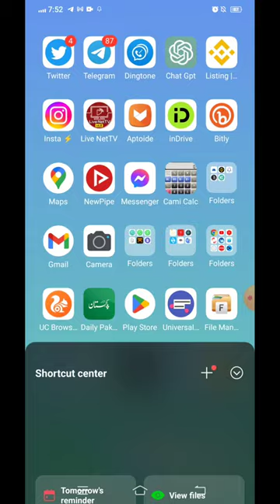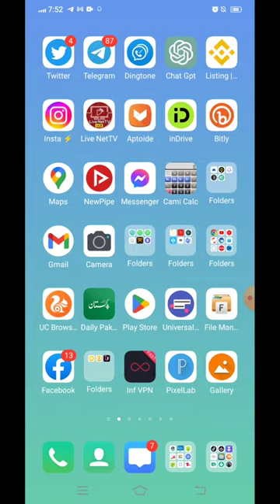How to fix cannot place a call as another outgoing call is already dialing Vivo / Realme / Android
Fix: Can’t make outgoing calls
on Android

Why can’t I make calls on Android?

If you can’t make calls on your Android, you can usually fix this with these steps:

Restart your device and ensure that the SIM card is not the problem. You can remove it and place it back again.

Disable Bluetooth and NFC and give it another try.

Disable VoLTE.

Solve Queries:
1. cannot place a call as another outgoing call is already dialing
2. cannot place a call as another outgoing call is already dialing vivo
3. cannot place a call as another outgoing call is already dialing itel mobile
4. cannot place a call as another outgoing call is already dialing problem
5. cannot place a call as another outgoing call is already dialing itel
6. cannot place a call as another outgoing call is already dialing realme
7. cannot place a call as another outgoing call is already dialing itel a48
8. cannot place a call as another outgoing call is already dialing vivo y11
9. cannot place a call as another outgoing call is already dialing tamil
10. cannot place a call as another outgoing call is already dialing jio problem